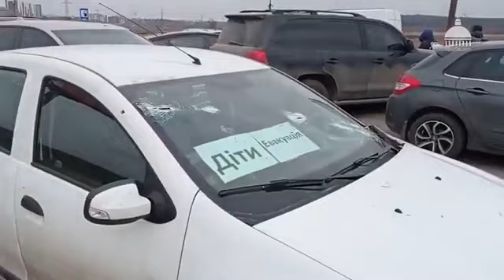Ирпень обстрел окупантами мирных